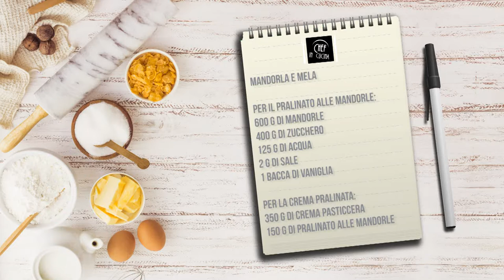Chef in Cucina - Mandorla e Mela